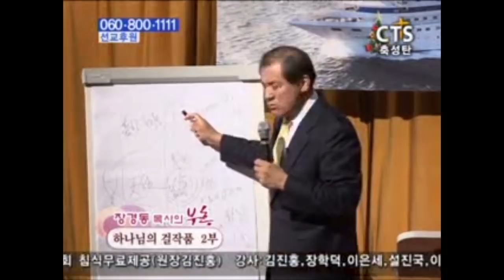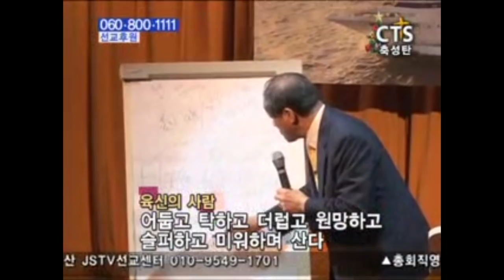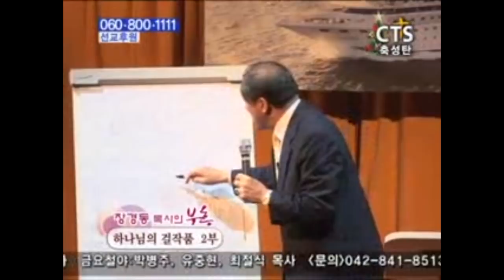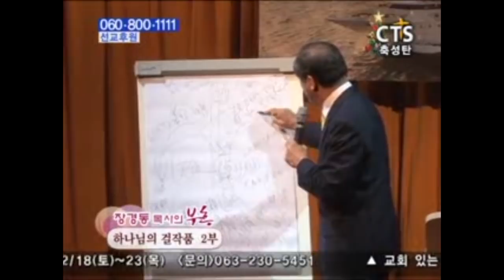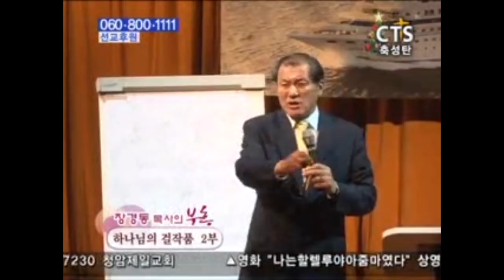장경동목사 부흥시리즈 | 하나님의 걸작품 2부 [JOY]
설교 제목 : 하나님의 걸작품 2부